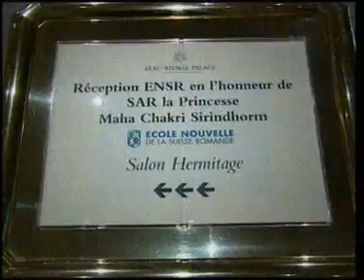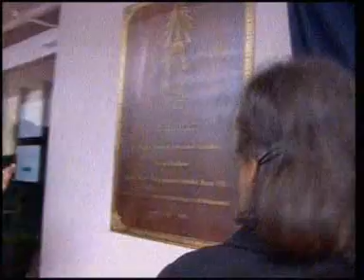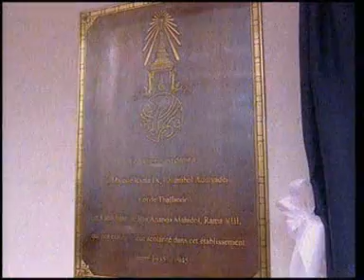14APR10 THAILAND's NEWS 2of6; PART2